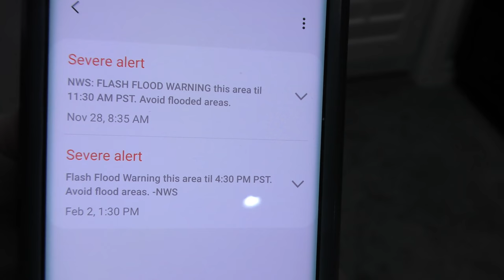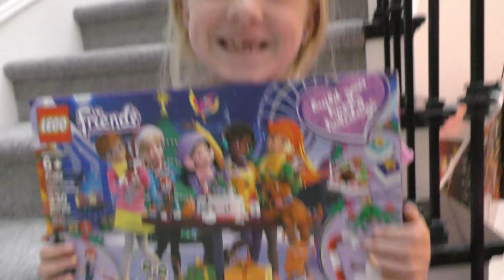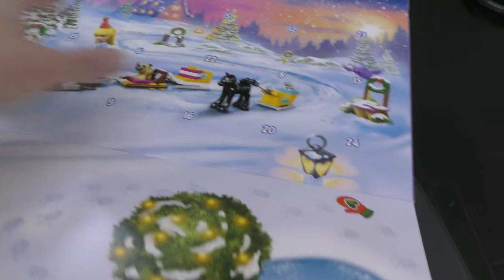Elf On The Shelf Arrival Day 1!! Sparkles and Bubblegum Are Back!!!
Elf On The Shelf Arrival Day 1!! Elves Sparkles and Bubblegum Are Back with LEGO Friends Advent Calendars!!!

Elf On The Shelf Arrival Day 1!! Sparkles And Bubblegum Are Back!!! It's that time!! Our purple and pink elf on the shelf are back! Sparkles and Bubblegum showed up today in our Barbie dream camper. They were roasting marshmallows by the fire in front of our Christmas tree. We're so excited for our elves to be back and can't wait to see what they do next!